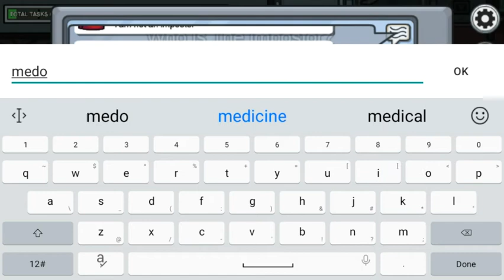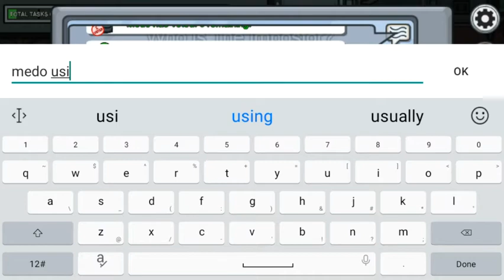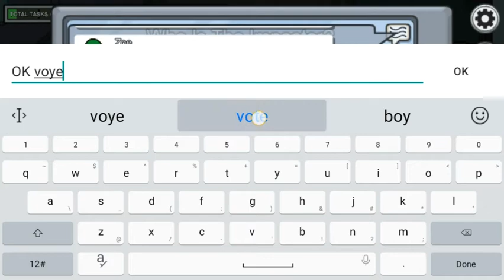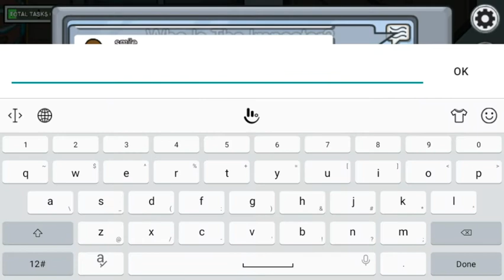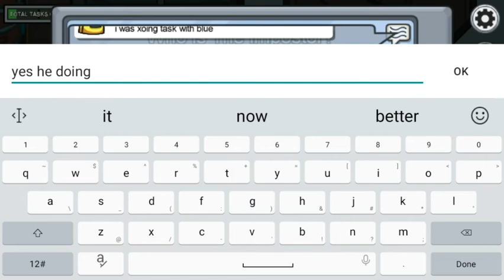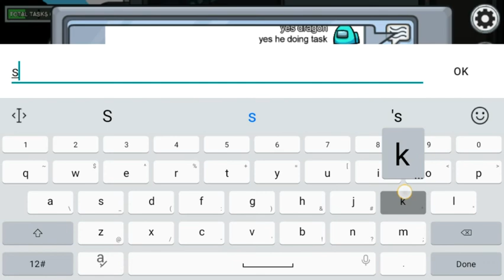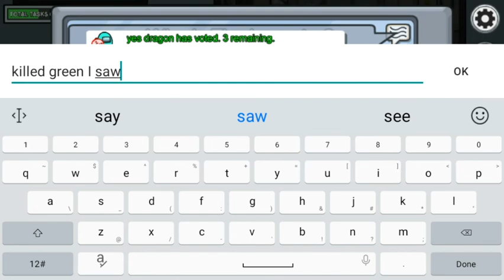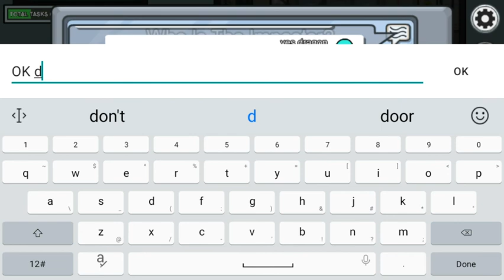playing among us you watching